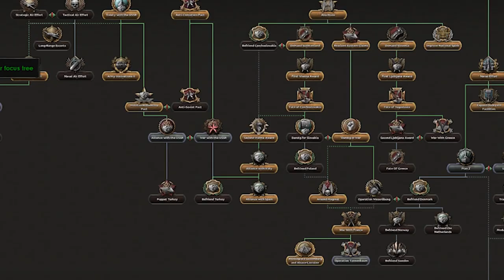Artillery Only (HOI4)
This is terrible.